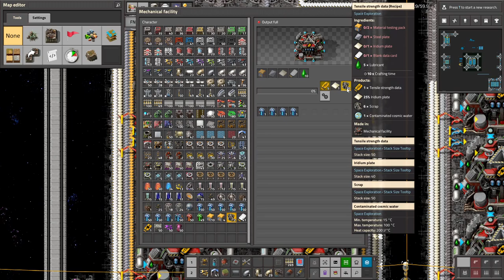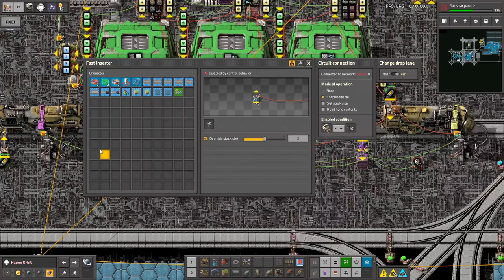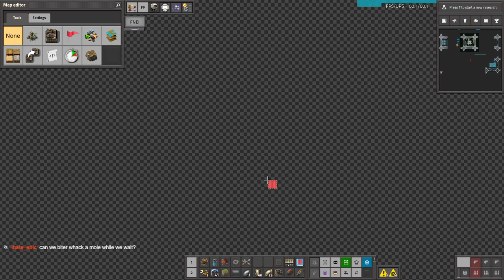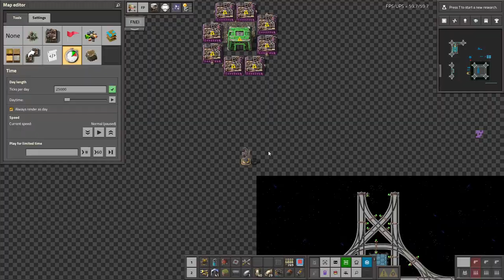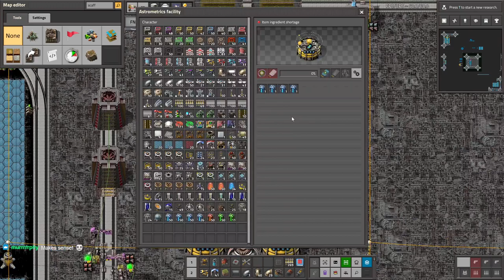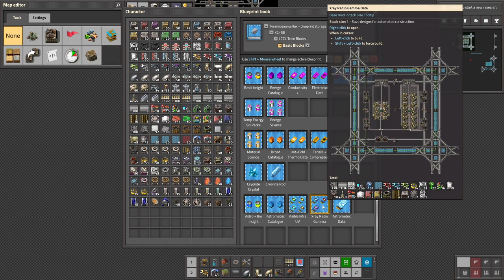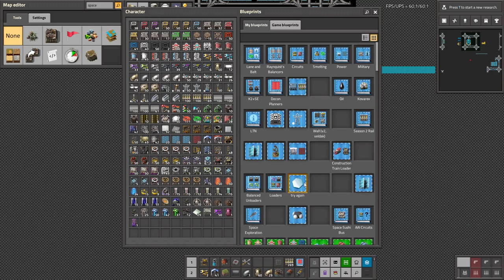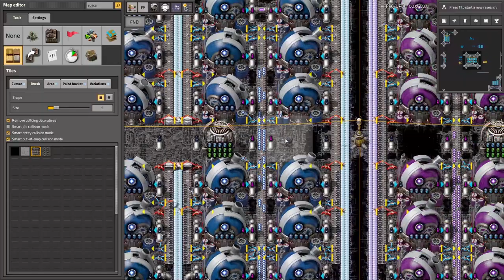Krastorio 2 + Space Exploration | Part 58